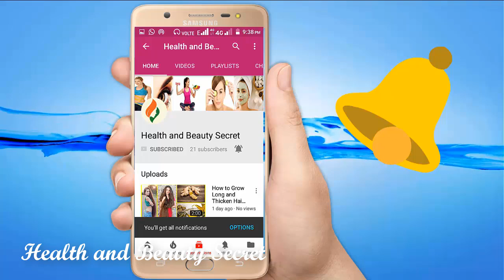ஏலக்காயோடு இதை செய்தால் கண் பார்வை மங்காது | கண்பார்வையை அதிகரிக்க என்ன செய்வது?